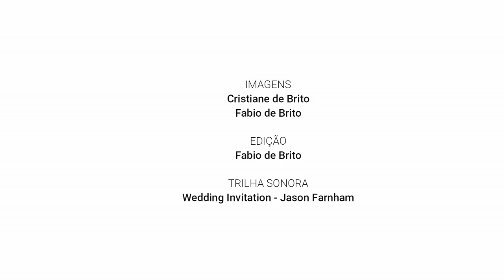THEMIS - Fabio de Brito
A Deusa Themis é uma divindade grega que personifica a Justiça, a moral, a verdade e a igualdade. Observe alguns detalhes ocultos nesta obra e COMENTE, INTERPRETE-A com base em um tema tão debatido ultimamente.